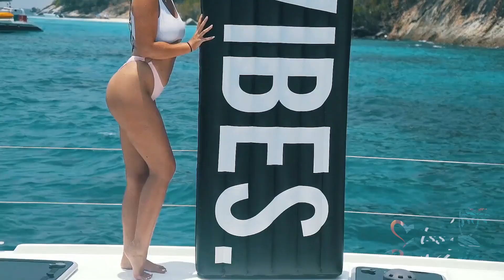Luis Valencia - You Will Always Be My Inspiration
✔️Miss DeepShine - You are exactly where you need to be.

🎥Footage Used
✔️Nicholas Visuals

M U S I C · I S · L I F E